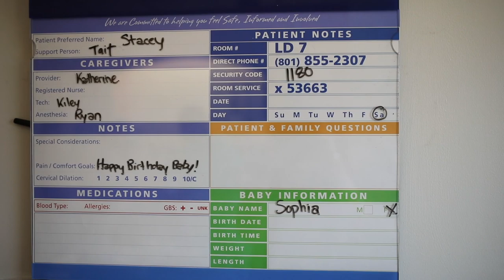Sophia's Birth Video